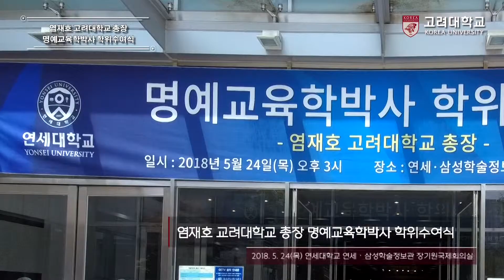[고려대학교 Korea University] 염재호 고려대학교 총장 명예교육학박사 학위수여식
염재호 고려대학교 총장 명예교육학박사 학위수여식

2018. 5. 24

연세대학교 연세ㆍ 삼성학술정보관 장기원국제회의실